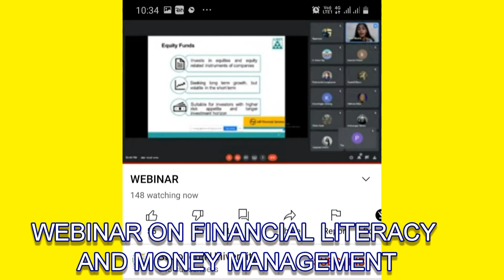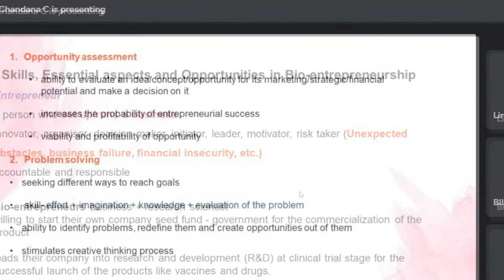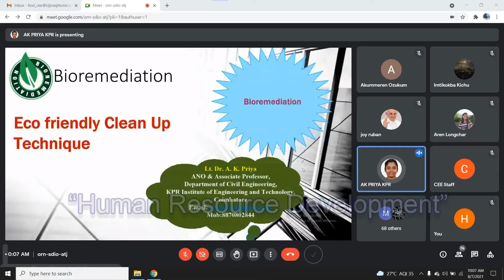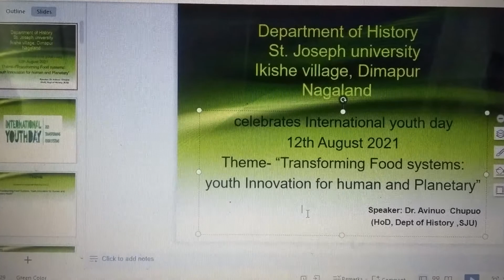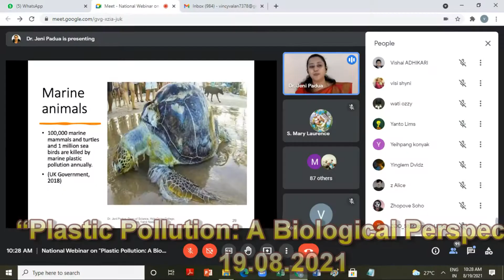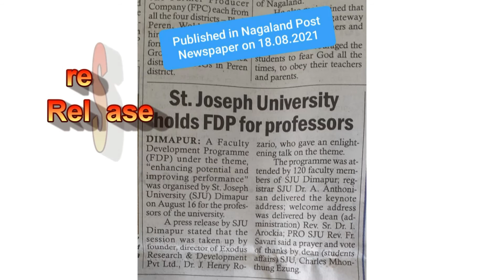Webinar Report_ August 21.08.2021(part 3)